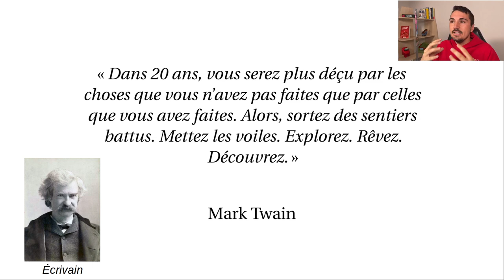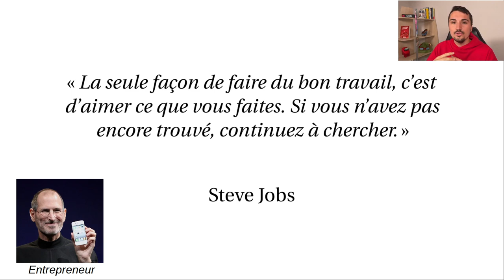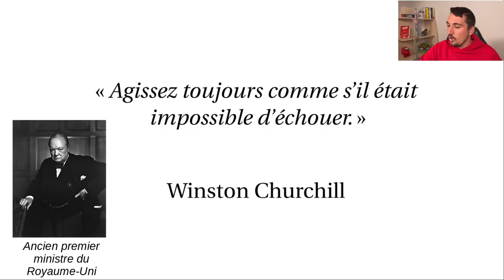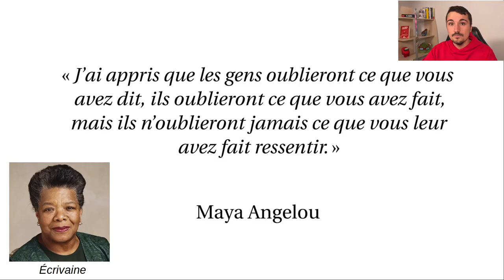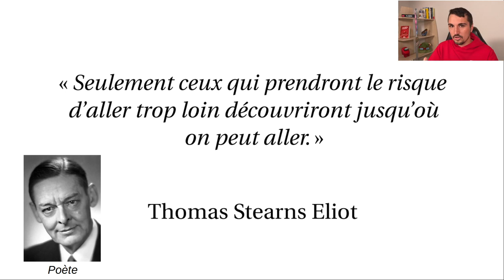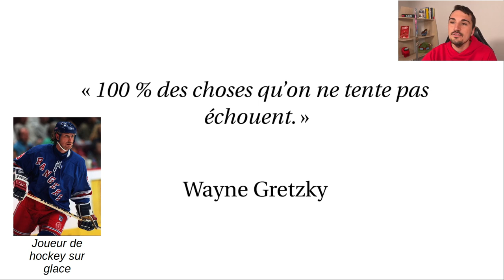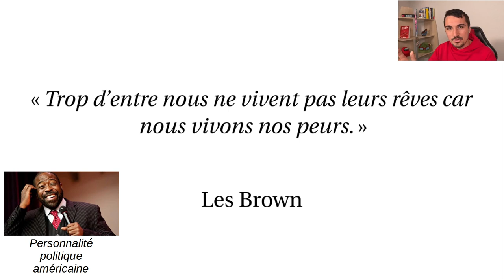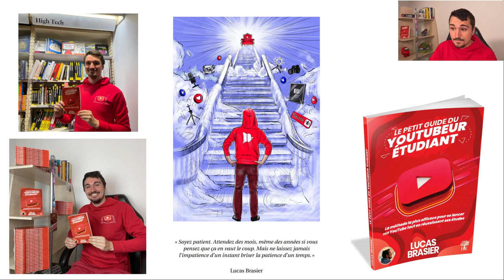10 CITATIONS INSPIRANTES (spécialement pour les étudiants)